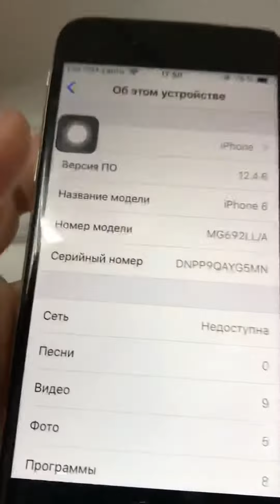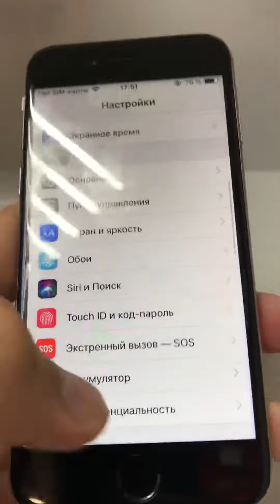iphone 6 16gb